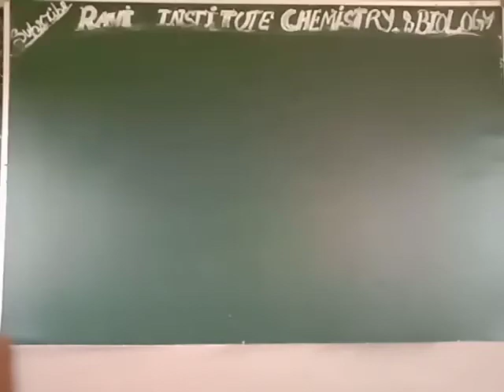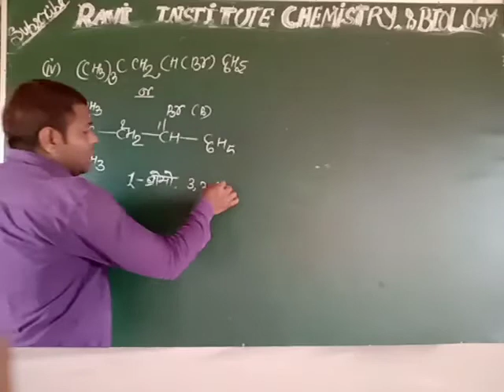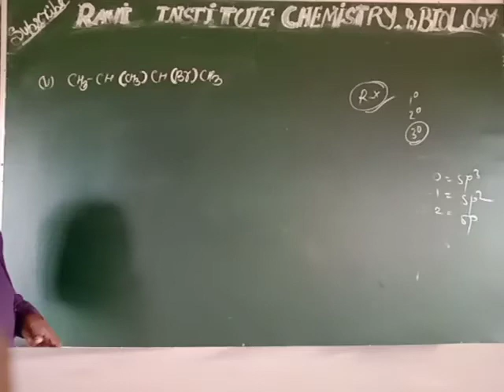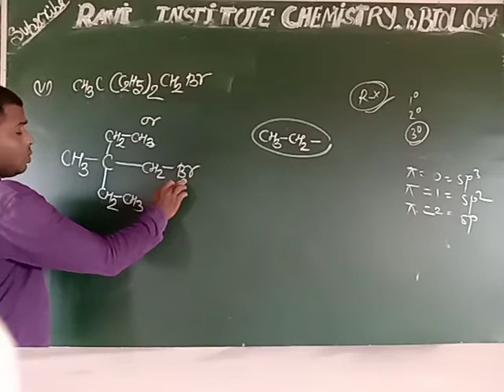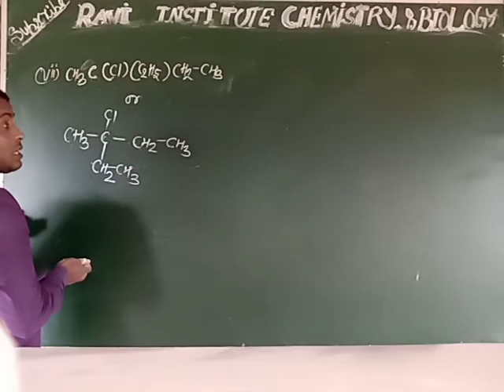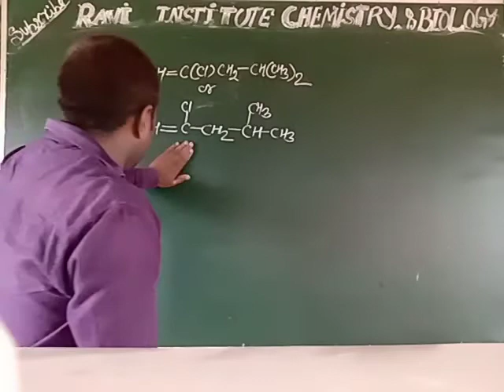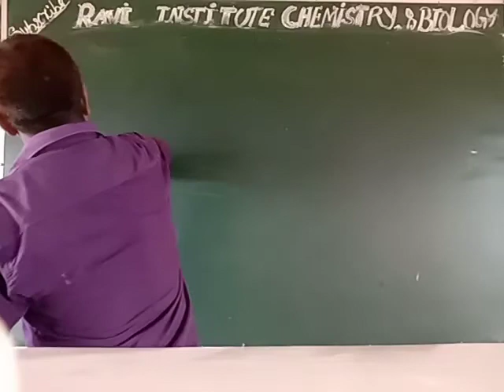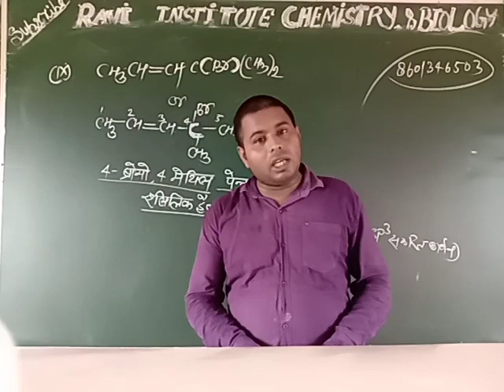12th Chemistry NCERT Important questions। हैलो एल्केन एवं हैलोएरीन 02.।Ravi sir। upboard।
Ravi institute chemistry and biology ke YouTube channel per complete Chemistry and biology ki 10th And 12th class provide ki ja rhi hai jisme AAP sabi students ki help ki jarurat hai aur hamare es journey me help kare Ravi sir।

WhatsApp no
 Bank details
RAVI Yadav
IFSC code=SBIN0009690
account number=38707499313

आपका का एक सूक्ष्म योगदान हमारे लिए बहुत ही बड़ी उपलब्धि होगी।
धन्यवाद।
               आपका
                         Ravi sir
पहले आप इस मुहिम में आगे बढे।
फिर कांरवा बन ही जायेगा।#